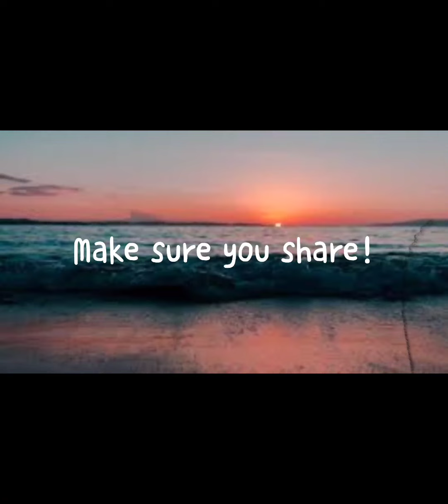I wonder why God is so serious about forgiveness and why we take it for granted.